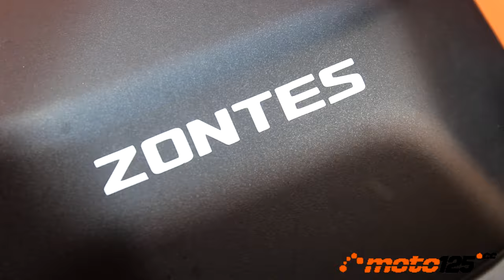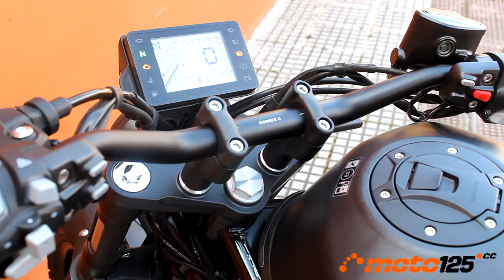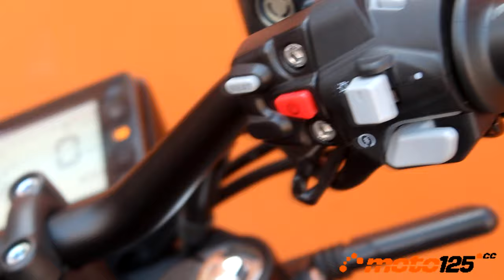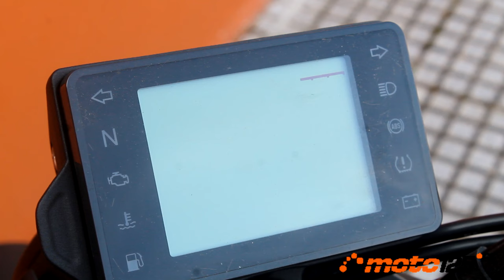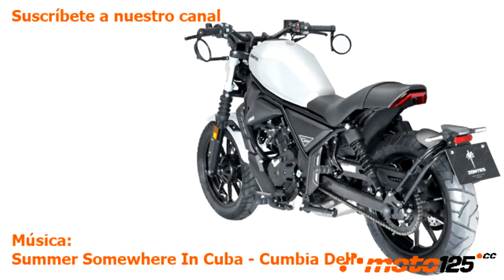Prueba a fondo - Zontes C125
Con la C125, Zontes completa su gama de motos de 125 cc en todos los estilos y para todos los gustos, rompiendo moldes porque solo recurre al motor de 14,7 CV conocido, estrenando una estética de lo más atractiva. Su medio natural es la ciudad donde se maneja con una agilidad y suavidad que incluso reta a los scooters, adaptándose por su baja altura de asiento a todas las tallas y, por precio, 3.087 € con seguro incluido, a la mayoría de los bolsillos.